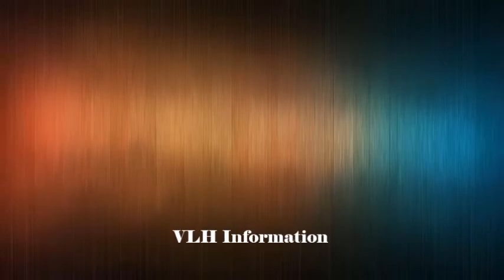Biodata Savita Prabhune Pemeran Sulochana Manohar dalam Serial Archana Mencari Cinta di ANTV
Biodata Savita Prabhune Pemeran Sulochana Manohar Karanjkar dalam Serial Archana Mencari Cinta di ANTV